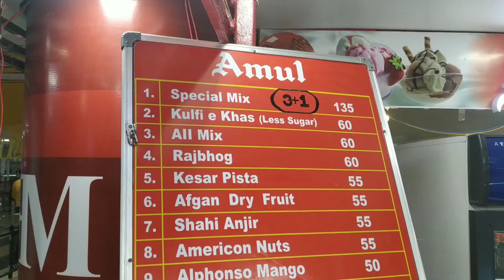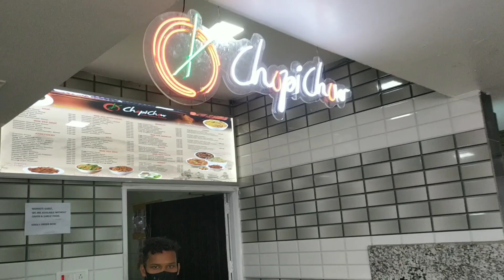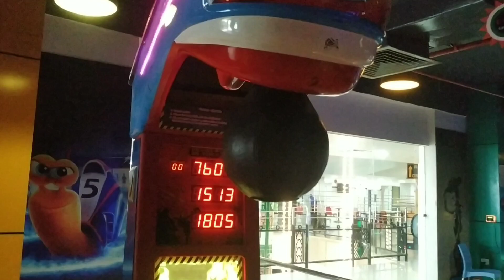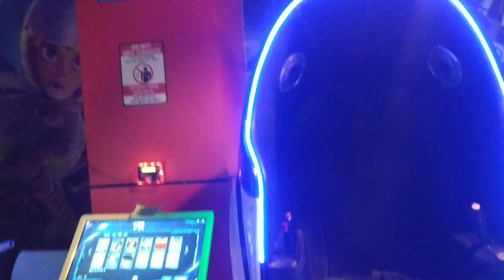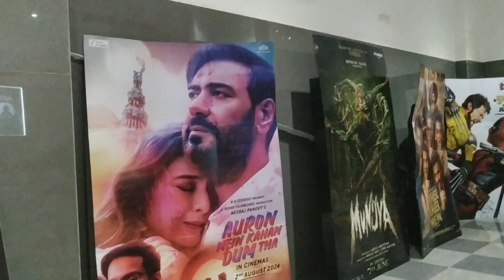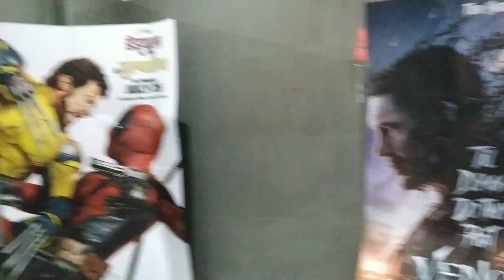Fm Mall Bhagalpur cinema hall | fm Mall horror house, gamming zoon | biggest mall in Bhagalpur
एफएम मॉल भागलपुर
एफ एम मॉल भागलपुर
बिहार का दूसरा सबसे बड़ा मॉल
एफ एम मॉल बिहार
Fm mall girls